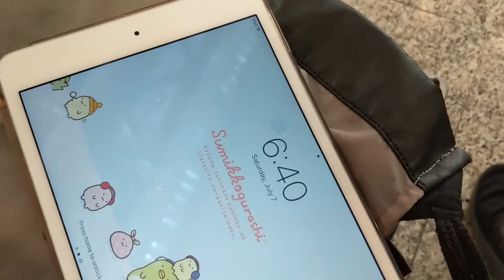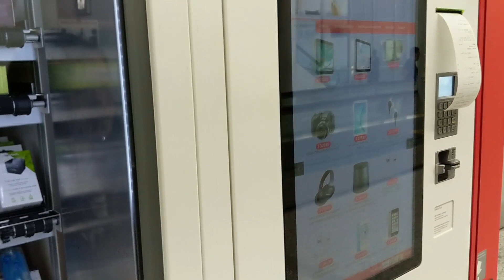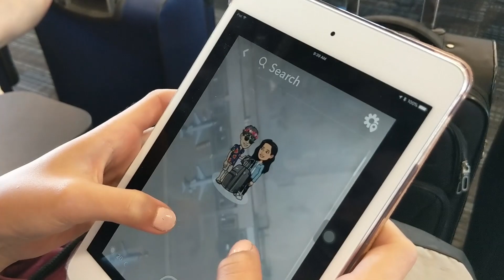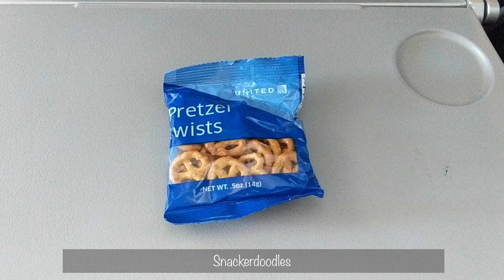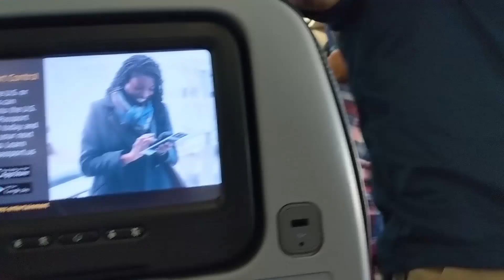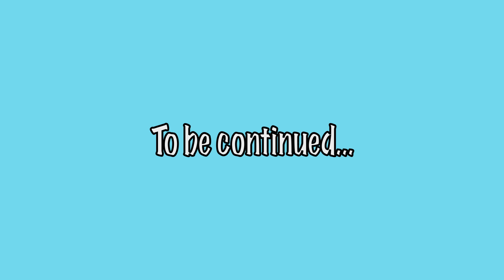Off to China! | China Vlog #1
I finally fixed my jetlag so now I have the energy to edit these vlogs!! Anyways, as always, thanks for watching and all the support :) many more vlogs to come (i got like 40gb of raw footage on my phone waiting to be edited right now...) ya yeeetttt